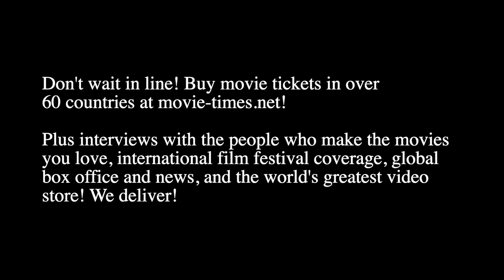Morten Tyldum: SILO